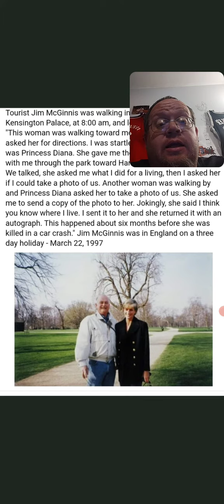Very Cool Princess Diana Story